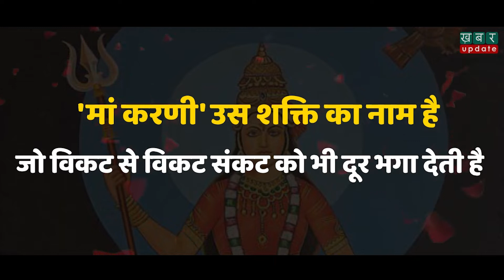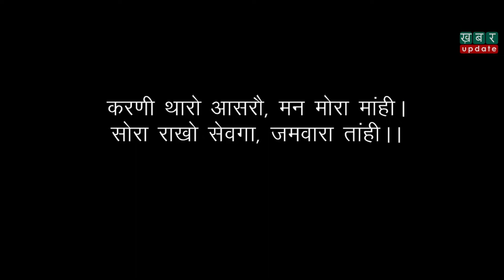अब विश्वविख्यात 'चूहों वाली करणी मां' CORONA रूपी संकट से बचाएगी | Khabar Update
प्लेग से बचाने वाली चूहों वाली MAA KARNI अब CORONA रूपी संकट से बचाएगी. देखिये माता रानी पर बनाई गई ये खास डॉक्यूमेंट्री फिल्म-